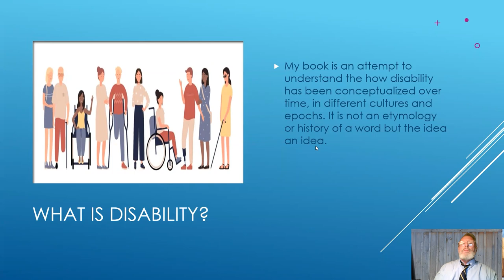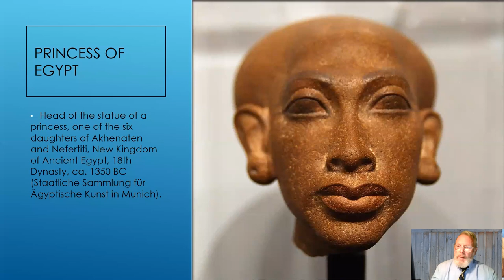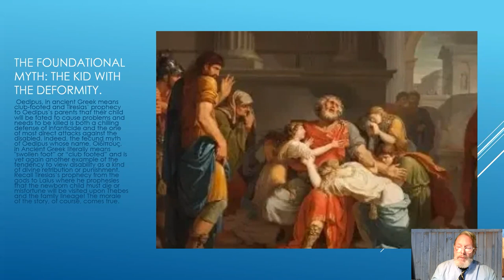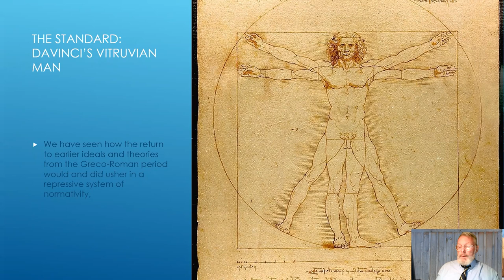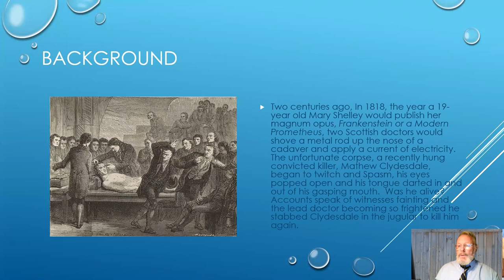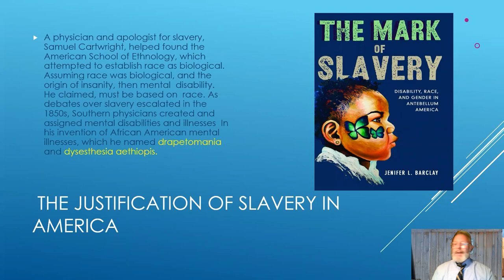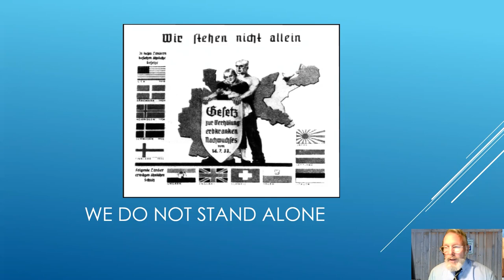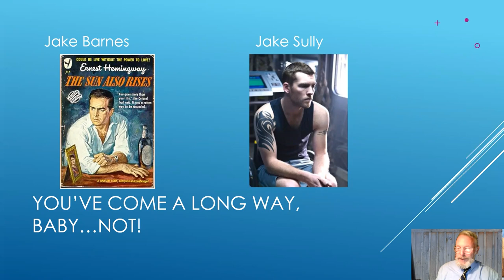First Wednesdays: A History of Disability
Disability, as part of the human condition, has always been with us. But considering disability to be negative is a new concept, shaped by recent history. Professor of philosophy, author, and disability activist Patrick Standen unravels the complicated, fascinating, and controversial history of the concept of disability.

About Patrick Standen

A native of Vermont, Patrick Standen is a professor of philosophy at Saint Michael’s College and a lecturer in medical ethics at the University of Vermont. He is the author of Disability: The Genealogy of a Concept from Prehistory to Mid 20th Century, and numerous articles, essays, and poems. He is also President of the non-profit Northeast Disabled Athletic Association.